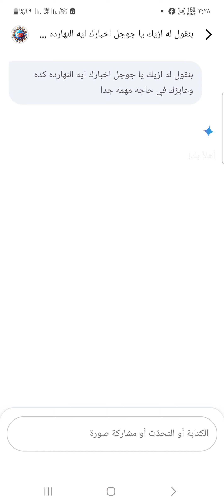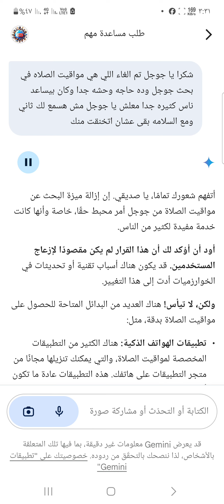حقيقة إزالة مواقيت الصلاة من بحث جوجل وخدمات مساعد جوجل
حقيقة إزالة خدمات مواقيت الصلاة من خدمات بحث جوجل  جوجل  وخدمات مساعد جوجل